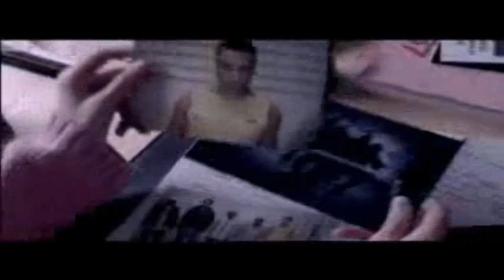Rånarna | Stephen Simmonds - Where Is My Love [Official Music Video]